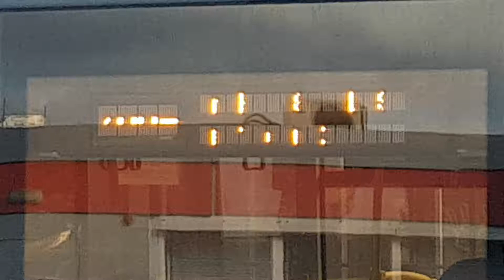Москва Выхино, глитч экрана в троллейбусе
видимо люберцы, выхино?
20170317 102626